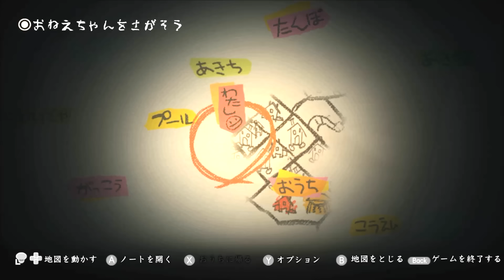衝撃すぎる始まり…！恐怖の『不気味な街』を歩く女の子【夜廻 #1】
夜廻（よまわり）。夜回じゃなく夜廻。パソコンと戦う夜廻。